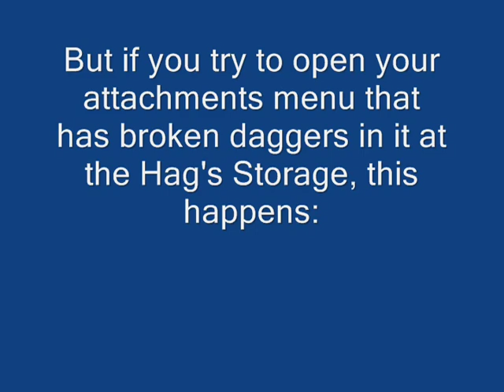Dark Cloud Freeze Glitch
Wow, this game has a lot of glitches 0_0

If You have broken daggers in your inventory and try to open your attachments menu in the Hag's storage, the game freezes for some reason.